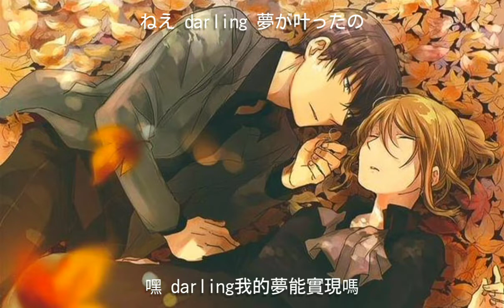Aimer-「カタオモイ」（Covered by Darlim&Hamabal）【中日字幕】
🎵歌曲:カタオモイ
🎼作曲:内澤崇仁
🎤歌手:Darlim
我是分隔線
我是分隔線
日/中歌詞:
假如有天 你的臉龐皺紋比以往多
那也無所謂
即便我還無法熟練地彈奏吉他
但心中卻充滿想對你唱的歌

我唱不出高音 也唱不出我的情感
即使如此你願意點頭數拍陪我高歌嗎
我不需要震耳欲聾的掌聲
也不需要響徹雲霄的歡呼
我只要你能明白 明白我的心意

Darling 我的夢能實現嗎
我找不到合適的詞語來表達
Darling我的夢能實現嗎
我愛你

僅僅這一次 僅僅因一人
我感受到誕生於世的幸福
將今天當作主菜
逝去的日子就點個酸甜的甜點來吃吧
品嚐這包含開心與難過的全餐
我不需要甜言蜜語
也不需要精心安排
只要讓我一直 一直待在你身邊
我的愛慕隨著年歲有增無減
我喜歡你 拜託 快發現我的心意

嘿 darling我的夢能實現嗎
我的愛還在膨脹

就算哪天你忘了我
雖然會有些難過但也沒關係
如果你比我先去遠方旅行的話
我絕不會原諒你的
即使到來世 就算相遇方式遭到極點
我還是會再愛上你的
我的心永遠只單戀於你
我喜歡你 拜託 快明白 我的心意

嘿 darling 我愛你

例えば 君の 顔に昔より シワが 増えても
それでも良いんだ
僕が ギターを 思うように 弾けなくなっても
心の歌は君で溢れているよ

高い声も 出せずに 思い通り歌えない
それでも頷きながら一緒に歌ってくれるかな
割れんばかりの拍手も
響き渡る歓声もいらない
君だけ わかってよ わかってよ

Darling 夢が叶ったの
お似合いの言葉が見つからないよ
愛してる

たった一度の たった一人の
生まれてきた幸せ味わってるんだよ
今日がメインディッシュで
終わりの日には甘酸っぱいデザートを食べるの
山も谷も全部フルコースで
気がきくような言葉はいらない
素晴らしい特別もいらない
ただずっと ずっとそばに 置いておいてよ
僕の想いは歳をとると 増えてくばっかだ
好きだよ わかってよ わかってよ

ねえ darling 夢が叶ったの
愛が溢れていく

君が僕を忘れてしまっても
ちょっとつらいけど それでもいいから
僕より先に どこか遠くに旅立つことは
絶対 許さないから
生まれ変わったとしても 出会い方が最悪でも
また僕は君に恋するんだよ
僕の心は 君にいつも片思い
好きだよ わかってよ わかってよ わかってよ

ねえ darling 愛してる
我是分隔線
大家還想看這類影片的話 記得在下面留言+1!٩(●ᴗ●)۶

【本頻道不持有任何音樂所有權，故不開營利，一切皆為推廣用途。請支持正版。】